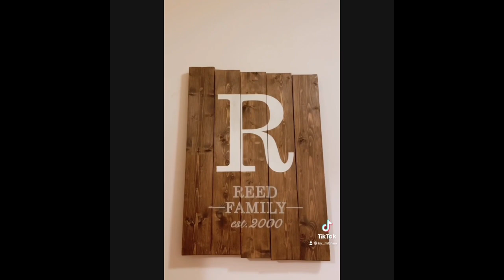Adv Sociology Project Scavenger Hunt